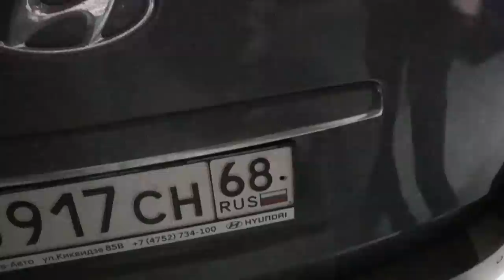11 кг ЕДЫ НА ОБЕД! КАК ЕДЯТ МНОГОДЕТНЫЕ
В ПРОДАЖЕ НОВЫЙ МЕГАВКУСНЫЙ ПРОДУКТ! 🍖👉 САЛО МОЛОДЫХ ПОРОСЯТ. Для заказа пишите
Наше сало уже на следующих выходных порадует Вас своим великолепным вкусом и ароматом!
Отправляем посылки тем, кто далеко живёт, но очень хочет😋😋😋

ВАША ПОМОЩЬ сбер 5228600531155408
КИВИ кошелёк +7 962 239‑54‑55

Таким образом вы сможете поддержать нас как фермеров в развитии нашего хозяйства! Конечно для вас откроются новы возможности для общения со мной!!!